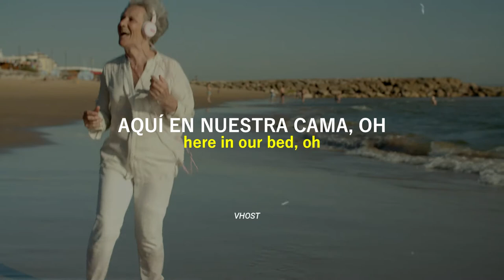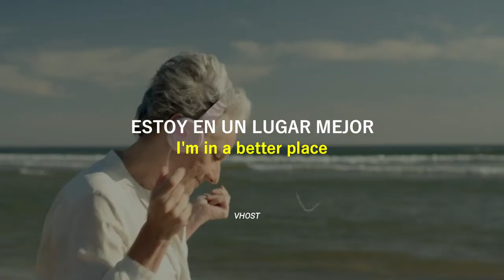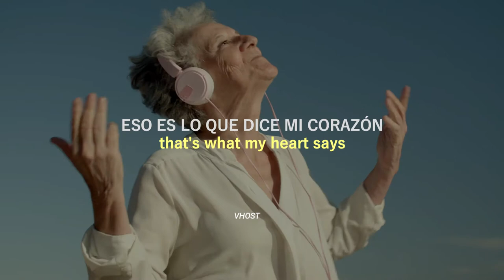Better Place - spring gang ft. Astyn Turr (Official Music Video) || Sub. Español + Lyrics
lyric:
There’s a sparkle in your eyes
I feel the warmth of your skin
Just the touch of your hand
Makes me tremble within

Love the smell of your hair
Lying here in our bed, oh
Never gonna be alone
‘Cause with you I’m finally coming home

I want to be with you always
‘Cause that is what my heart says, (that’s what my heart says)
You are my world in every place

It’s the things that you do
And it's the smile on your face
And as time goes by, (I know)
I know I'm in a better place
I'm in a better place

Without your love I am out of place
And without you I am just a trace
I love you with all of my heart
Together forever, never to part

I want to be with you always, (always yeah)
You are my world in every place, oh-whoa-oh

It’s the things that you do, (it’s the things you do baby)
And it's the smile on your face, (smile on your face)
I know I'm in a better place, (a better place)

It’s the things
It’s the things that you do, (it’s the things you do)
And it's the smile on your face, (the smile on your face)